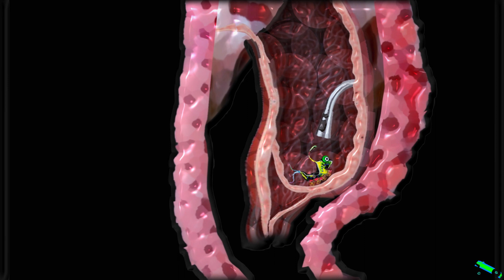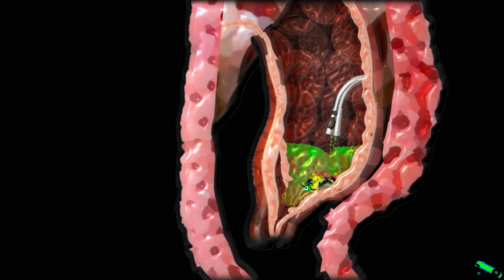BAINO ep 4 Strange Trip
The adventures of a little caterpillar in the world of Algodoo !!!

BAINO is the protagonist of this animated series.
The animations are made with Algodoo !!!

The episodes of BAINO will be relased on the first of each month, at 3:00 PM, until the end of the series!!

Do you want to try BAINO?
Download Algodoo and download the scene with the prototype of BAINO !!!

Have fun!!!